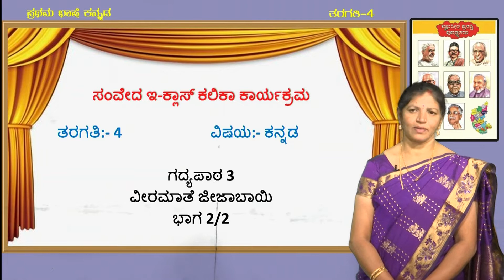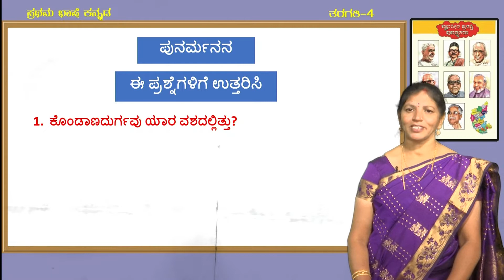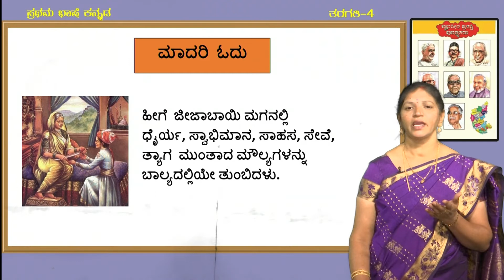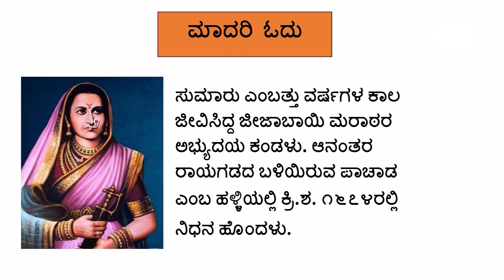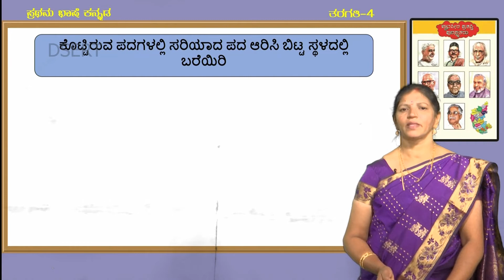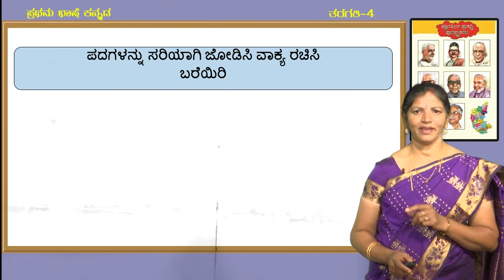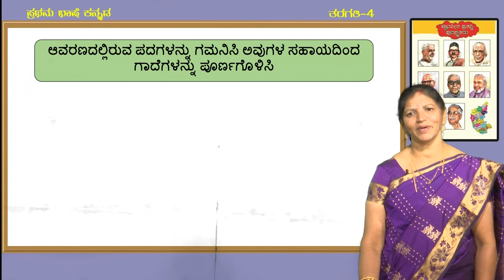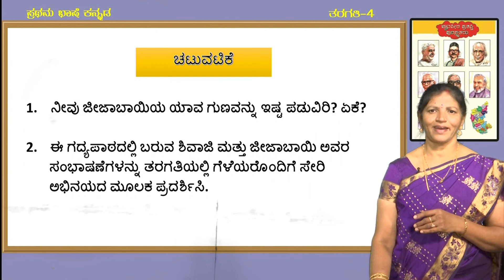Samveda 4th Kannada Viramathe Jijabhayi 2of2 - 4 FLK 04